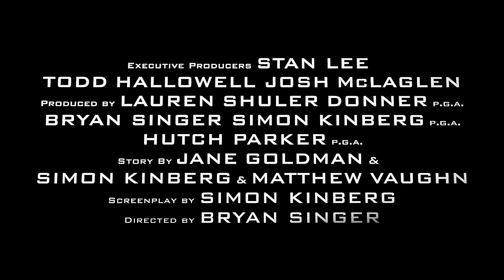X-Men: Days of Future Past | Official Trailer 2 [HD] | 20th Century FOX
X-Men: Days of Future Past | Official Trailer:
Own X-Men: Days of Future Past on Digital HD Sept 23.

The ultimate X-Men ensemble fights a war for the survival of the species across two time periods in X-MEN: DAYS OF FUTURE PAST. The beloved characters from the original "X-Men" film trilogy join forces with their younger selves from "X-Men: First Class," in an epic battle that must change the past -- to save our future.